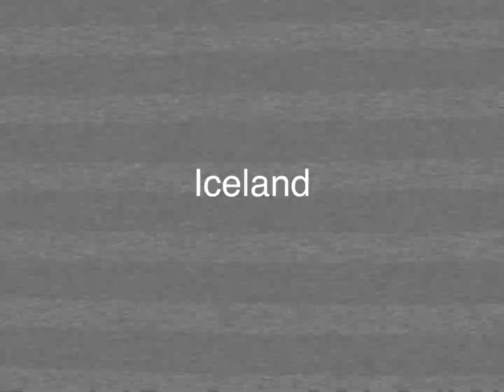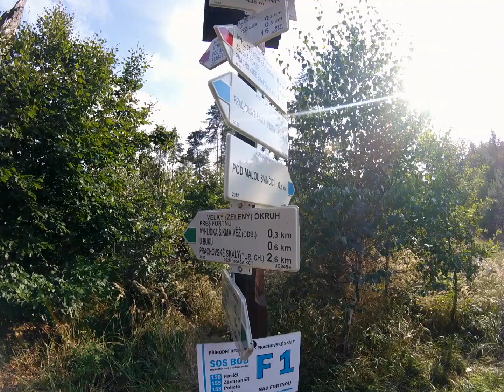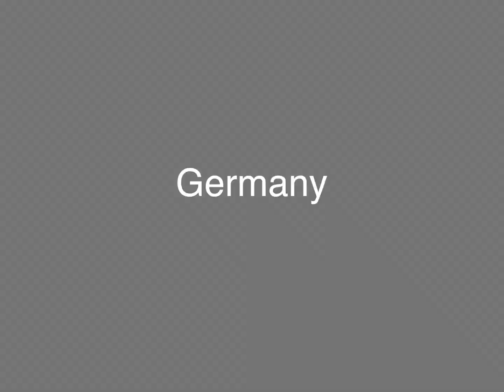EuropeIsForTheBoys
Iceland, Czech Republic, Germany, and Austria, September 2016
Watch in 1080p for your viewing pleasure.